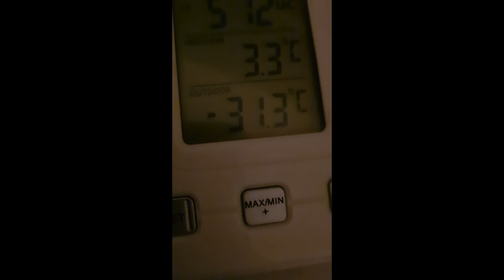My days in the coldest time - Winter in Sweden | Ep. 59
Hi loves!
Here comes some moments from my winter so far. December was busy and went by so fast. And now it's January and the light is slowly returning to us. Winter really is a time of pure magic mixed with the extreme cold that makes it so hard. I love this time of the year so much. Especially in the night as the stars and northern lights appears on the sky and the trees and the ice makes noise from the cold temperature.

I wish you all a beautiful start on this new year! ♥ Lots of LOVE!

► MUSIC
The beginning - Gavin Luke
Dream of us 3 - Johannes Bornlöf
Christmas time 12 - Gavin Luke
The Wonders of Light - Snow Dept.
Christmas in my heart - Loving Caliber
Calcifer - Jon Bjork
All around us - Amaranth Cove
Find my boy and bring him home - Bonnie Grace
Midnight Sun - Savvun
Appeased soundscape 03 - August Wilhelmsson
Time without end - Spectacles wallet and watch

MB014451GBN65FU